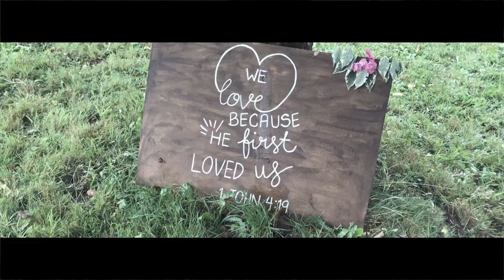Franz und Jasmin Schuster Hochzeit